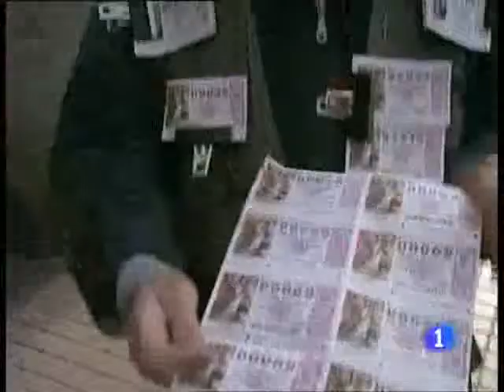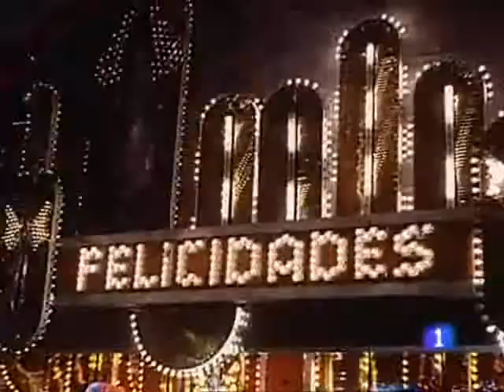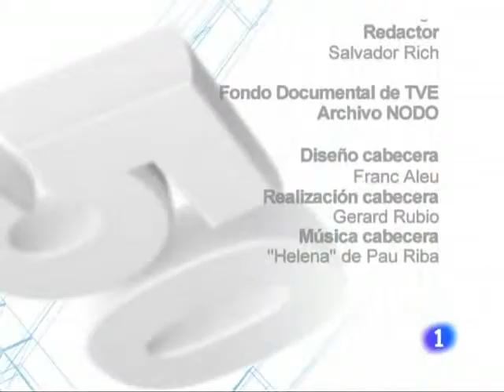CINCUENTA AÑOS DE NAVIDAD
Un recorrido por las costumbres y símbolos de la Navidsd, en España, en los últimos 50 años.